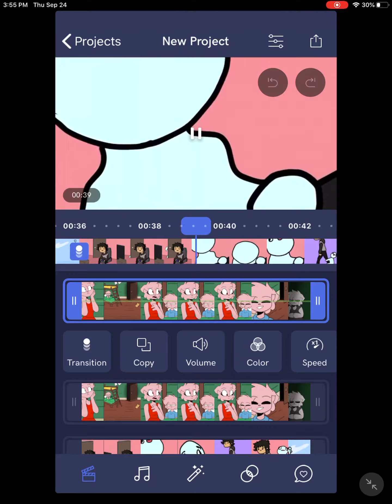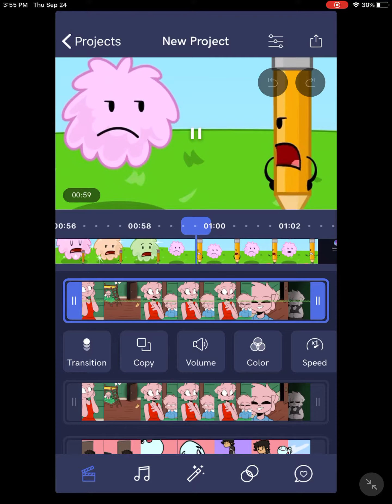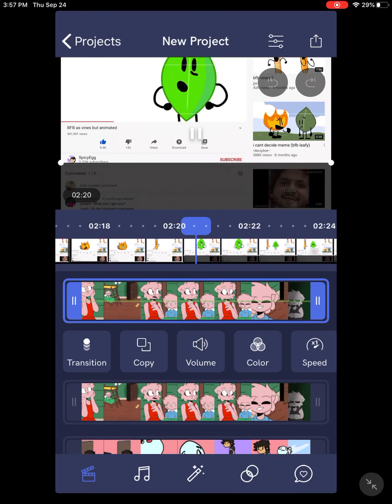I copy videos